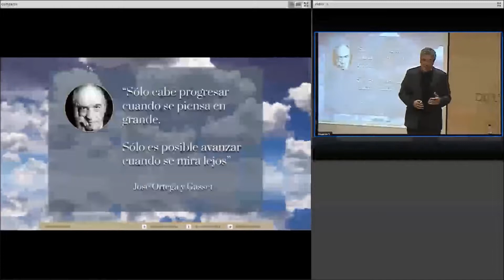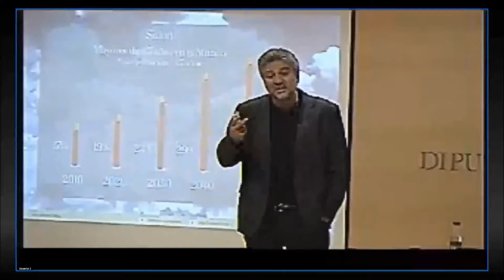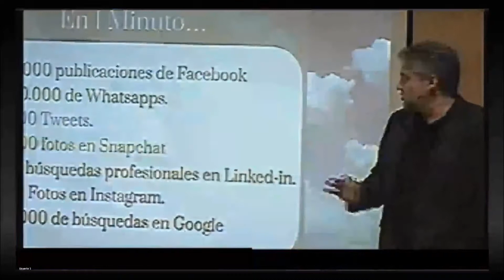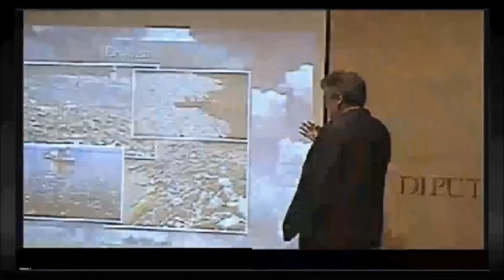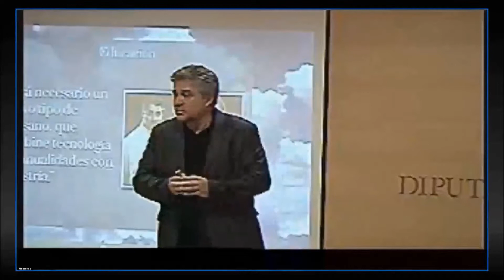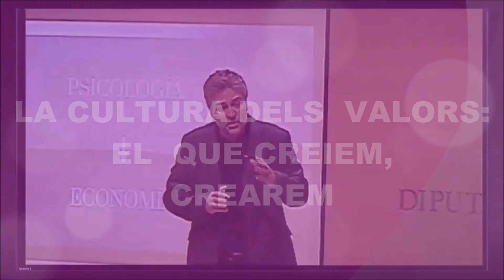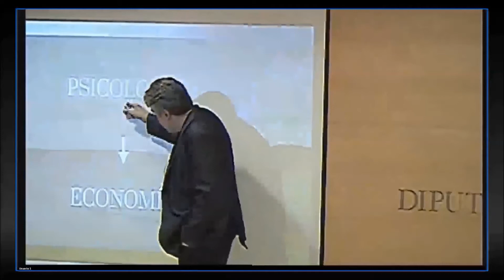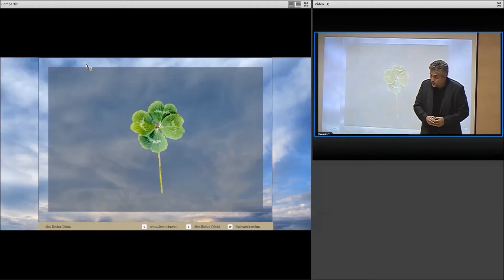El món que ve, tendències i humanització I Aralleida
Sessió de formació sobre la digitalització versus humanització, com fer de l’entorn un aliat?. Una sessió impartida per l’escriptor i expert en psicologia del lideratge, Álex Rovira.